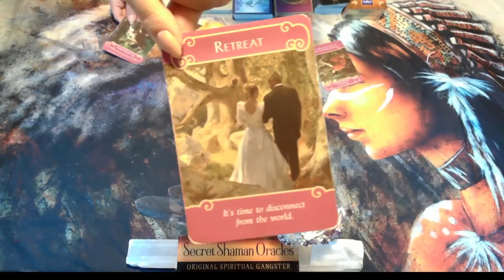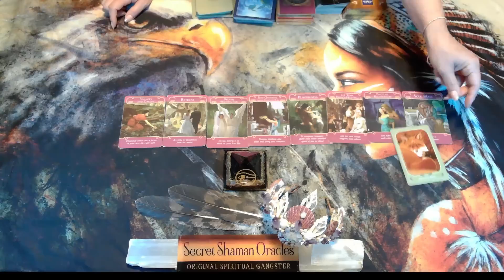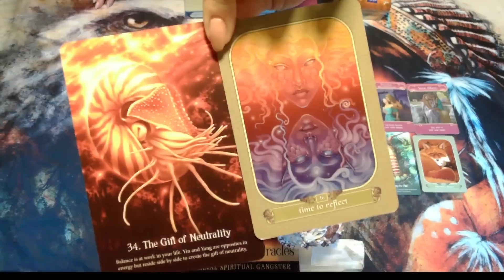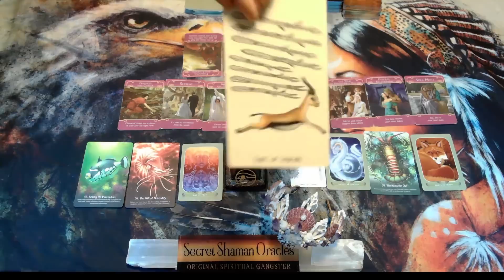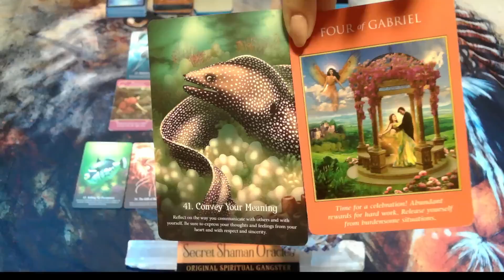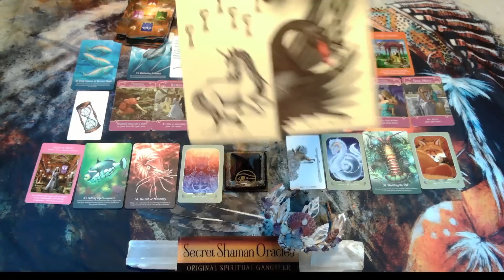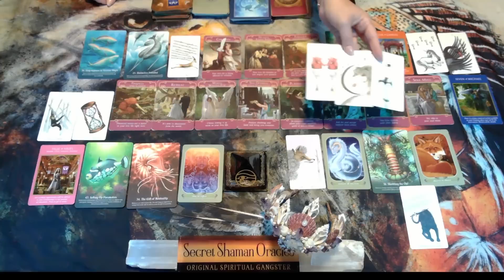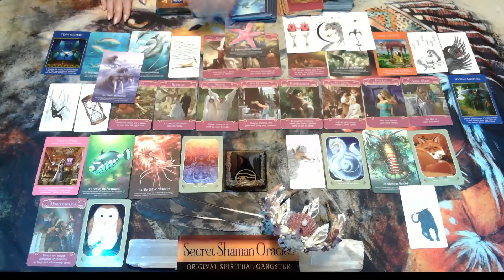Libra- You're Finally Free From This & What Follows Is Pure Happiness & Relationships That Give Back